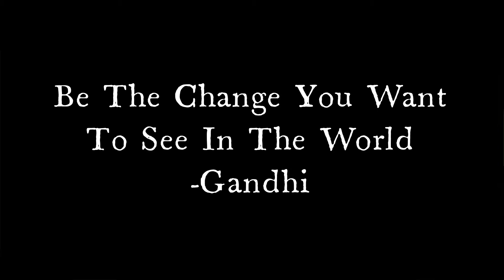Graduation video Week 2 Maine Wing Civil Air Patrol Encampment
Maine Wing Civil Air Patrol Encampment Week 2

Pictures were taken by C/2d Lt Matthew Jaffrey

Civil Air Patrol does not own any of the rights to the music used in this video.